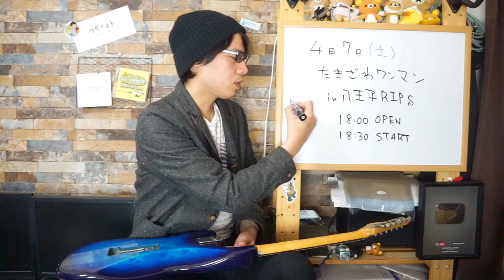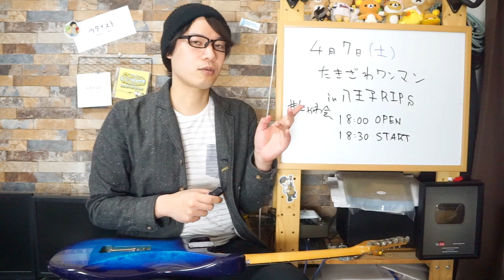【八王子でワンマンライブやります】2018年4月7日(土)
突然ですけれどもワンマンライブやります。
今週の土曜日、八王子のライブハウスです。

何故こんな急に決まったのでしょうか。
僕もビックリの突然の出来事でございます。

しかしやると決めたからにはバリバリっとギターを弾いて
みなさまに「面白かったな～。」と思って頂ける様に
何かと頑張りますので是非遊びに来て下さいませ。

18時オープン、18時半スタート。
チケットは一般2500円、学生2000円。
是非「じゃわ会」のハッシュタグを付けて呟いて下さい。

終演後は毎度お馴染みのファンミーティングです。
写真を撮ったりサイン書いたりなんでもしますので
お気軽にフラッと遊びに来て頂けますと幸いです。

よろっしゃしゃしゃしゃす！！

こちらのブログも参考までに！！

1,000本以上動画がありますので、目的の動画が見つけやすいようにカテゴリ分けしました。